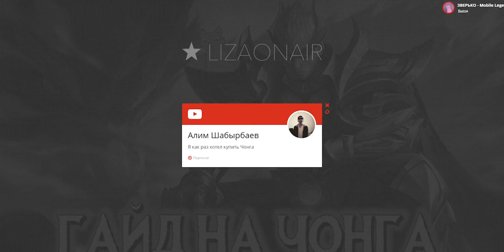НОВЫЙ ГЕРОЙ | ТАНК БАРТС | САМЫЙ БОЛЬШОЙ ГЕРОЙ В MOBILE LEGENDS